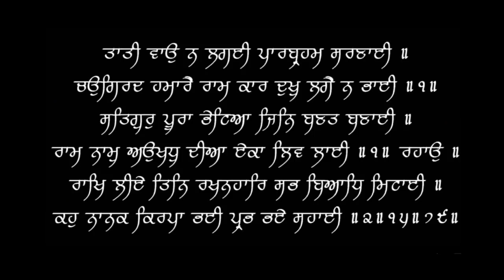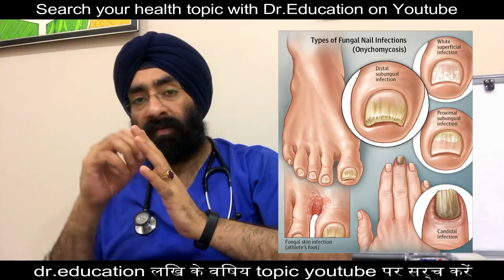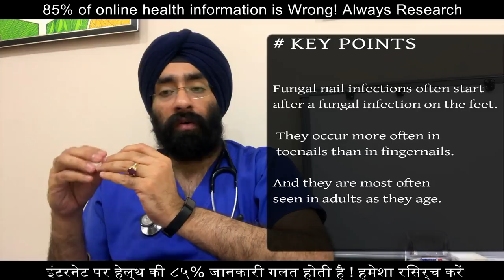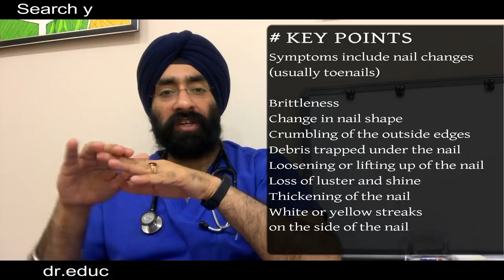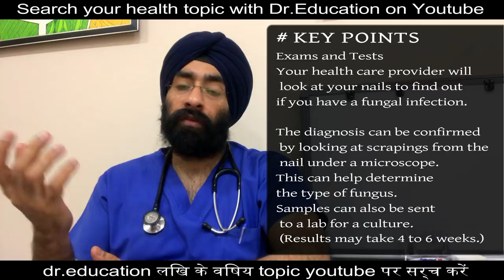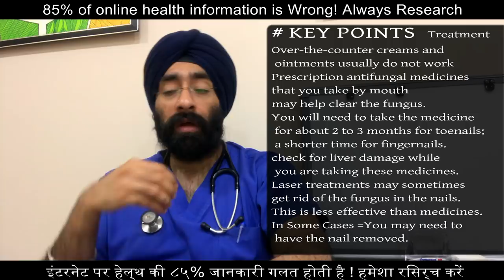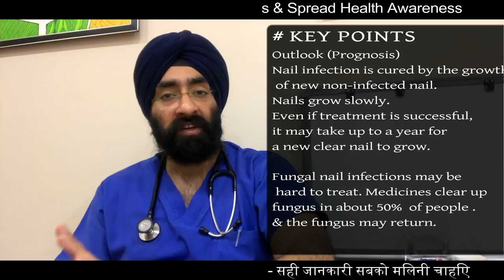नाखून खराब | NAIL FUNGUS | How to cure Fungal infection of Nails | Dr.Education (Hindi)